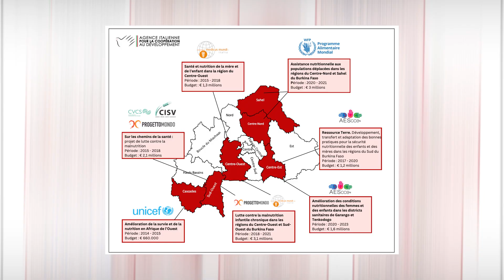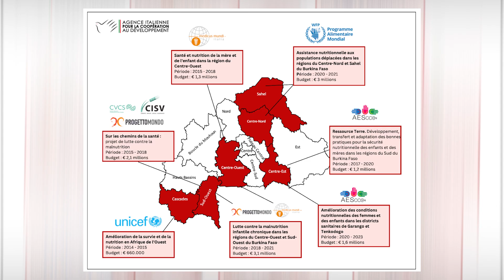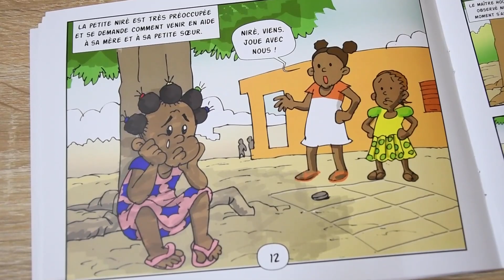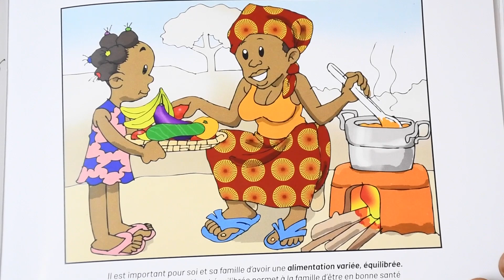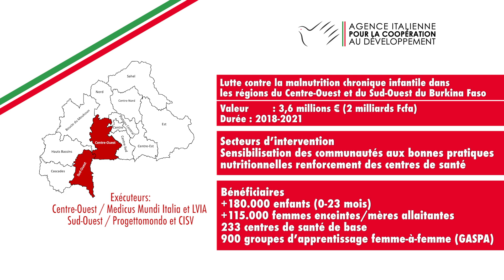Lutte contre la malnutrition: trois ans d'action et bonnes pratiques de l'AICS au Burkina Faso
Le 27 janvier 2023, l’Agence Italienne pour la Coopération au Développement (AICS) – Siège de Ouagadougou a invité les partenaires de développement et les acteurs clés dans le secteur de la nutrition pour un atelier de restitution et capitalisation des résultats de l’étude sur l’impact des initiatives de lutte contre la malnutrition financées par l’AICS au Burkina Faso dans la période 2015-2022, organisé auprès de l’Hôtel Bravia à Ouagadougou. L'engagement de l'AICS était de 3 millions d'euros.

À travers une présentation sur les résultats dudit étude, l’atelier visait à créer une arène d’échanges sur les bonnes pratiques et les expériences dans le secteur, dans le but d’aligner les stratégies d’intervention et maximiser l’impact des actions au profit des populations les plus vulnérables.

« A travers cet exercice, nous espérons pouvoir donner vie à une concertation franche et productive qui puisse contribuer à renforcer l’alignement des interventions des acteurs de développement selon les bonnes pratiques observées dans le secteur et les priorités inscrites dans les politiques sectorielles nationales. Il s’agit, en effet, d’un effort commun qui exige, pour sa bonne réussite, la pleine contribution de tous les acteurs engagés » - Domenico BRUZZONE, Directeur de l’Agence Italienne pour la Coopération au Développement (AICS) – Siège de Ouagadougou.

On January 27, 2023, the Italian Agency for Development Cooperation (AICS) – Regional Office in Ouagadougou invited development partners and key players in the nutrition area for a workshop to present and capitalize on the results of the study on the impact of initiatives to eliminate malnutrition, funded by AICS in Burkina Faso in the period 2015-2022, organized at the Hotel Bravia in Ouagadougou, with a financial effort worth up to 3 million Euros.

Through a presentation on the results of the study, the workshop aimed to create a forum for exchanges on good practices and experiences in the sector, with the aim of aligning intervention strategies, and maximizing the impact of actions. for the benefit of the most vulnerable populations.

“Through this exercise, we hope to be able to give life to a frank and productive consultation that can help to strengthen the alignment of the interventions of development actors according to the good practices observed in the sector, and the priorities set out in national sectoral policies. It is, in fact, a joint effort which requires, for its success, the full contribution of all the actors involved” - Domenico BRUZZONE, Director of the Italian Agency for Development Cooperation (AICS) – Regional Office in Ouagadougou.